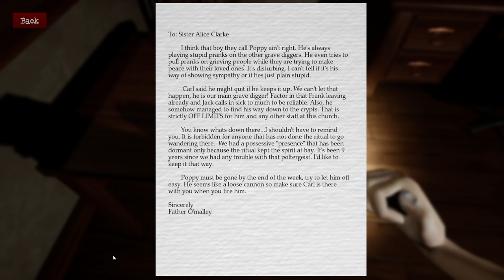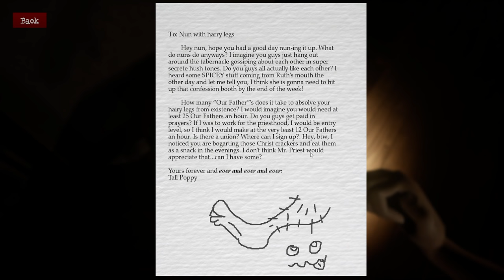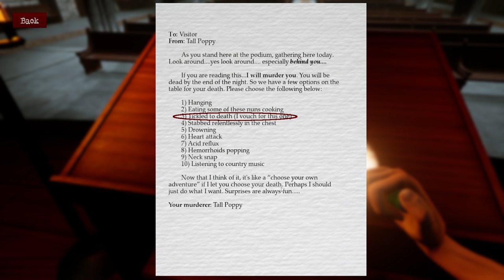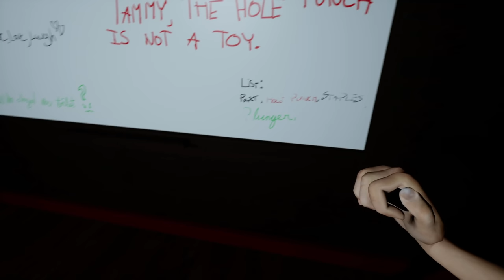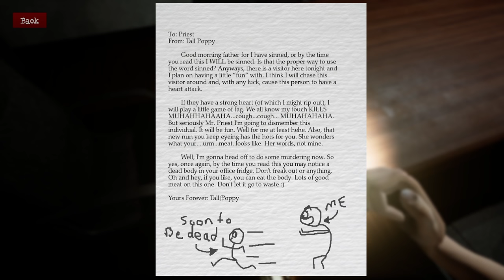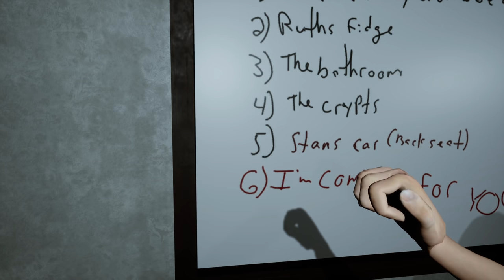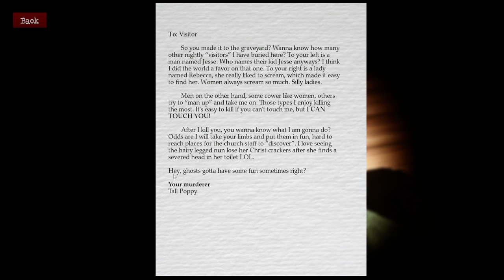The scariest horror game i've played - Tall Poppy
I've got an email from an unknown sender, they wanted me to play their horror game that is kind of underground and you cant find it on stream. The word is that if you play this something might happen!